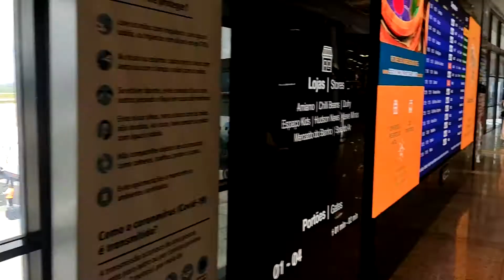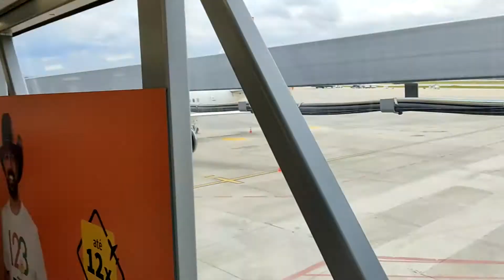Aeroporto de Confins | De BH para Floripa - Pandemia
Aeroporto de Confins na Pandemia| De Belo Horizonte para Florianópolis